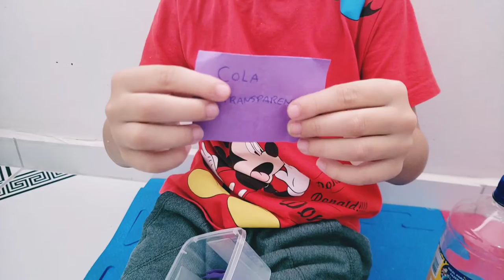Slime na sorte | SLIME FACIL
Oi gentiiii neste video eu fiz um sorteio dos ingredientes da minha slime vem ver como ficou. foi divertido de mais fazer esse video!!!